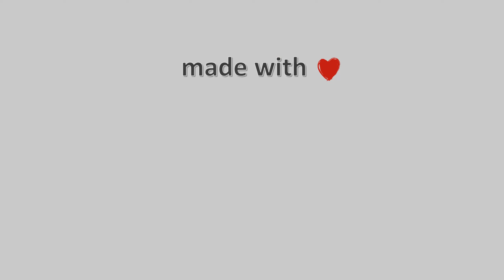13-Μάρτη-2021, Κάμερα Γλυφάδας Timelapse, Timelapses.gr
Η κάμερα είναι τοποθετημένη στην Γλυφάδα, στην παραλιακή ζώνη της Αθήνας, με κατεύθυνση εικόνας νοτιοδυτική προς τον Σαρωνικό Κόλπο, την 2η και 3η μαρίνα της Γλυφάδας, ενώ στο βάθος διακρίνεται η Αίγινα.Η κάμερα φιλοξενείται από τα κεντρικά γραφεία της Ναυτιλιακής Εταιρίας Bluscapes, μιας εξαίρετης εταιρίας, η οποία ειδικεύεται στις ενοικιάσεις πολυτελών θαλαμηγών με το πιο έμπειρο προσωπικό, αλλά και ενοικιάσεις πολυτελών κατοικιών.Φιλοξενία
Μουσική : Home - Vlad Gluschenko